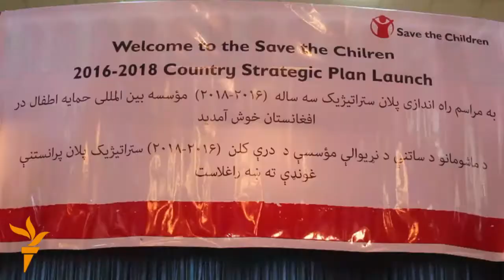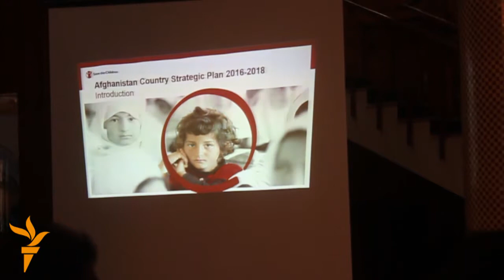استراتیژی جدید بخاطر حمایت از اطفال در افغانستان عملی میشود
با آنکه هنوز هم حدود ۳ میلیون طفل افغان در معرض خطر قرار دارند، موسسه بین المللی حمایت از اطفال می گوید به هدف بهبود وضعیت این اطفال استراتیژی سه ساله را عملی می سازد. ویدیو و ادیت: الیاس صالح